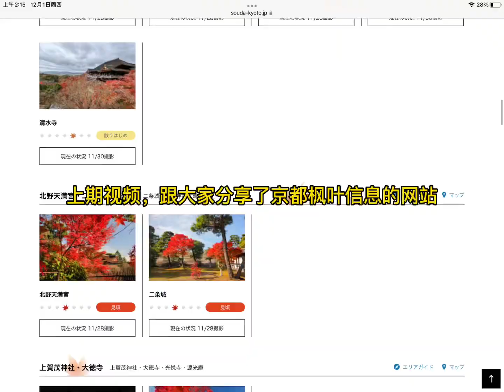2022独闯东瀛，Japan trip ep2: 人少景好-南禅寺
京都赏枫一定要去人山人海的清水寺和天龙寺吗？小众景点南禅寺了解一下？